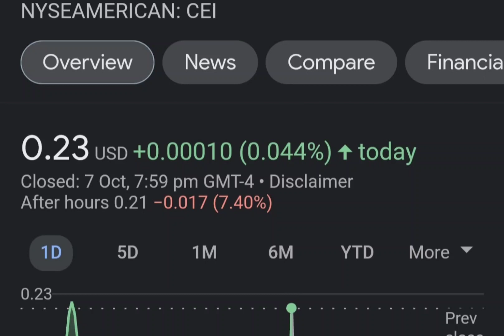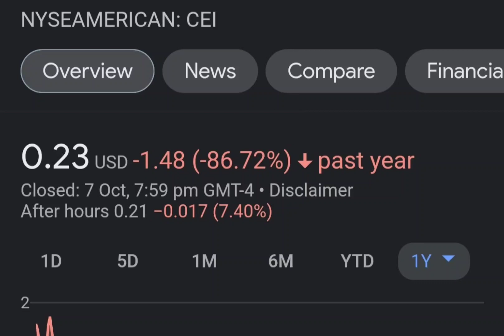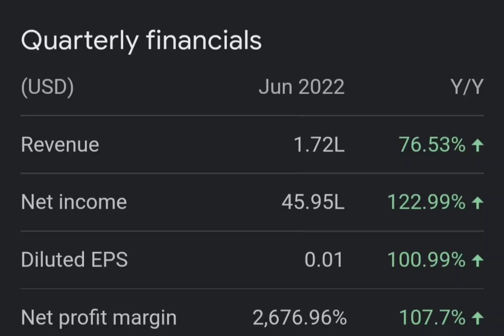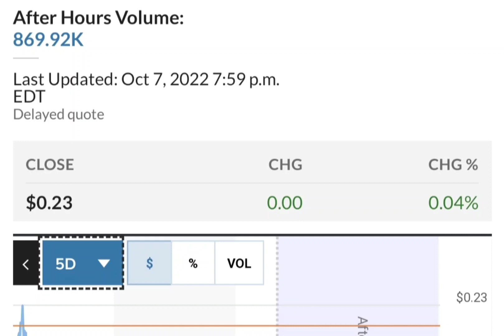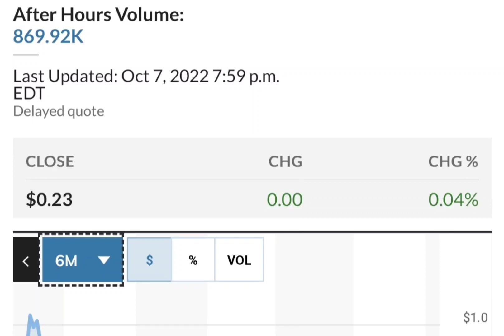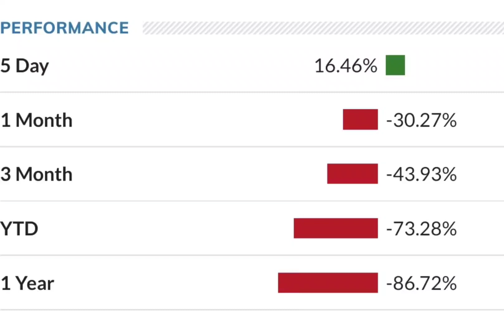THE BIG COMEBACK OF CEI SHORT SQUEEZE ! CAMBER ENERGY CEI STOCK ANALYSIS CEI SHORT SQUEEZE